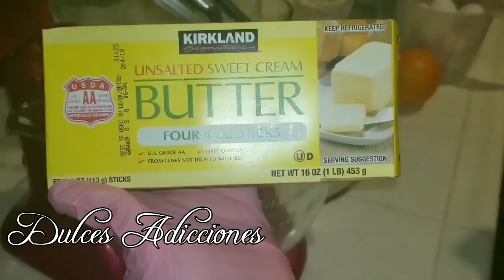#108- Pastel de naranja relleno de guayaba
Hola 🙋‍♀️🤗 gracias por visitar mi canal. Espero y sea una herramienta más  para mejorar en tu pasión o negocio. Si te gusta el contenido te invito a ser parte de esta hermosa comunidad Dulce.  No se te olvide regalarme tu dedito arriba si te gustó este tutorial👍🙏😁🤗😘📢 Mi tienda de Amazon. ❤❤❤
aca encontrarán todos los productos que uso en cada video. ❤❤

1 receta
3 de 6" - 2 de 8" y 1 de 12"
2 recetas
3 de 10" y 2 de 12"
3 recetas
2 de 14"

Receta del pastel de naranja:

3 tazas de harina todo uso (420 g.)
Yo uso Gold Medal
4 cucharaditas pequeñas medidoras de polvo para hornear (4 tsp)
4 huevos enteros y 4 yemas
1/4 cucharadita de sal
2 barras de mantequilla sin sal (113 g. Cada una)
2 tazas de azúcar (400 gramos)
Ralladura de una naranja
1 taza  de jugo de naranja (8 0z )
2 cucharaditas medidoras de vainilla

👉opcional si quieres cambiar la mantequilla por margarina con sal. queda igual de rico, solo omite la sal.

Merengue

Miel
1/2 taza de agua tibia
1 taza de azúcar granulada (200)

4 claras de huevos (1/2  taza o  4oz )
1/2 taza de azúcar (100gr)
1/4 cucharadita de cremor tartar
Un pisquita de sal
1 cucharada de vainilla

Relleno

1 lata de pasta de guayaba (yo uso goya) es de 595gr
2 cucharadas soperas de agua para hacer la pasta más suave y manejable.

👉Almíbar para humedecer pasteles

1 taza de agua
1/2 taza de azucar granulada
1/4 taza de ron o al gusto

llevar al microondas por 6 a 8 minutos ó hasta que se disuelva el azúcar. también se puede hacer en la estufa.

👉Dulla 114 ateco
No.114 Stainless Steel Icing Tube, Leaf

Amazon afilliated links

👉Relleno de guayaba

❤ Alizadores / Raspas

Extra grande de 10" de alto

Scraper 10"

Grande de 8" de alto

8" Tall,

👉Botella para el almíbar

👉Atomizador para diamantina

❤Diamantina

👉Matizador dorado no tóxico)

👉Matizador dorado comestible

👉Aerógrafo (airbrush)

👉Aerógrafo manual

👉Toppers Acrílico (Happy Birthday)

👉 De papel

👉Maquina para estirar fondant

👉Botellas para el ganache de agua
4oz

👉Bailarina /Mesa giratoria

👉Tazones de plástico

👉Set de Aluminio